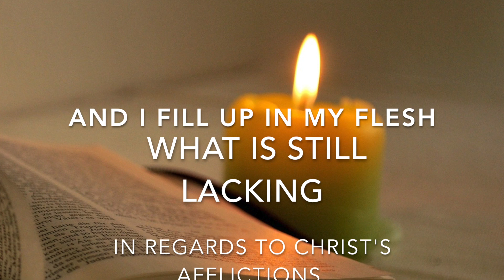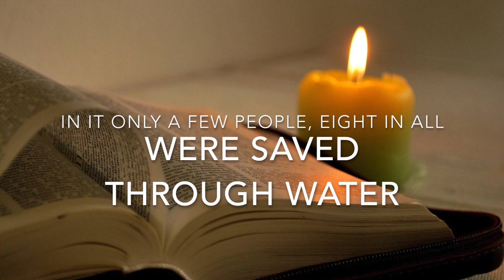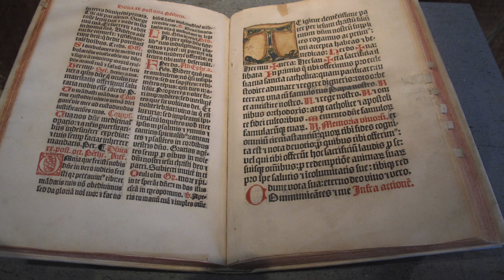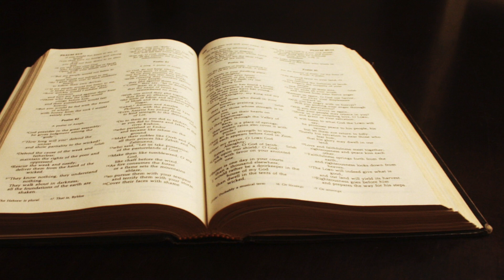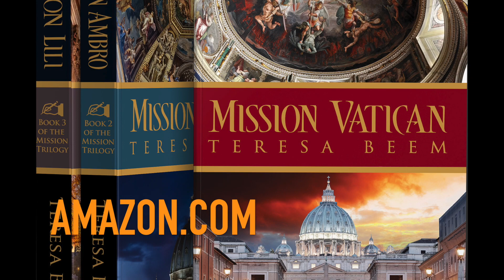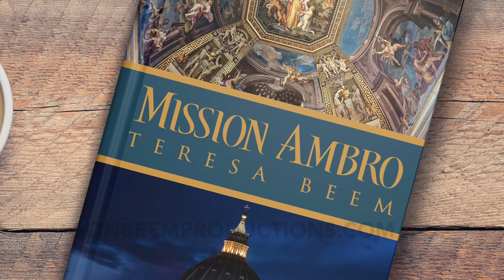Morning Thoughts-What did God Mean?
What does scripture say? or better yet, what does God mean?